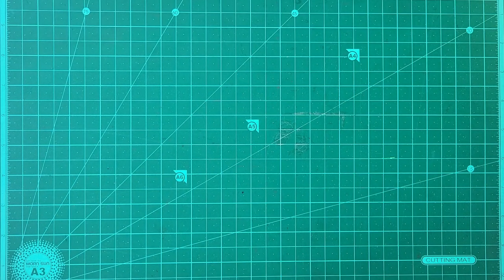4 Amazing paper gun , how to make matchbox gun , 10 shot gun making